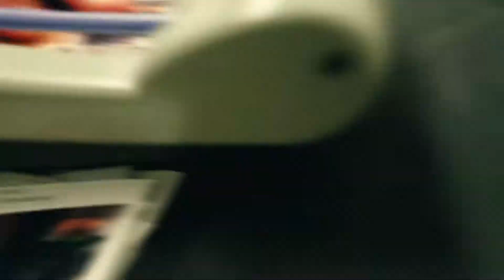Instant Photo Magnets at Functions | Magnet-Me